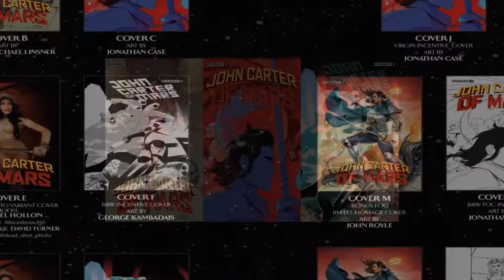John Carter of Mars #2 “Chapter Two”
John Carter of Mars (Vol. 1) Issue 1 "Chapter Two" was published by Dynamite Entertainment on May 18, 2022 is presented here on YouTube for digital preview; with a compliment of music to engage the theme for purposes of fun and entertainment.

👇 More About “John Carter of Mars” Volume 1 Ongoing-Series 👇

Lieutenant Fred Hines is no fan of John Carter, and is not afraid to express his disdain.

But Hines will help Carter for now, because it is the only way for Hines to be reunited with his family that was transported to Mars.

The two men will attempt a desperate theft at a U.S. Army facility, only to learn an awful secret...